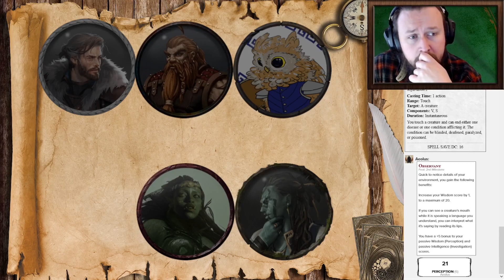D&D | The Waters of Droucia: e56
Ambient Music

Title Card and Break Music